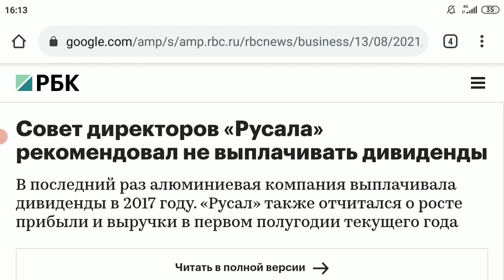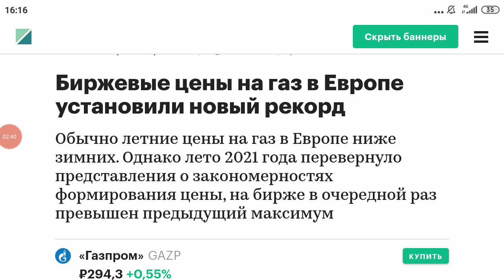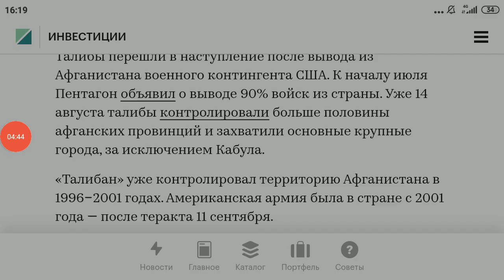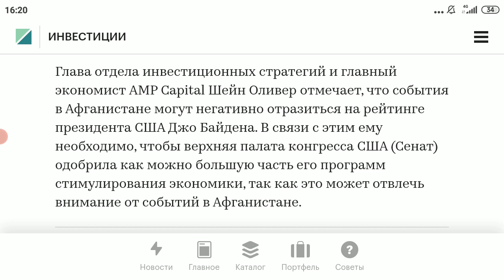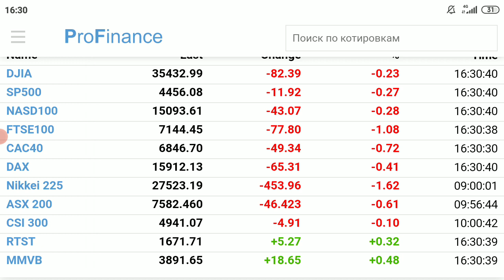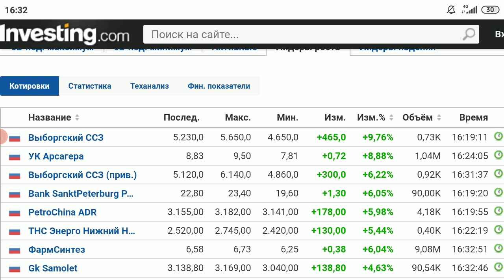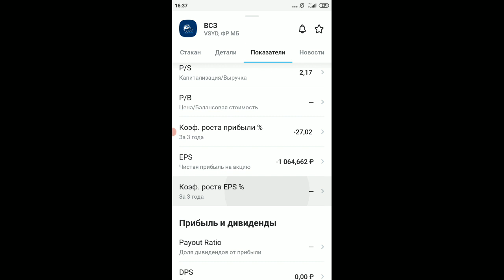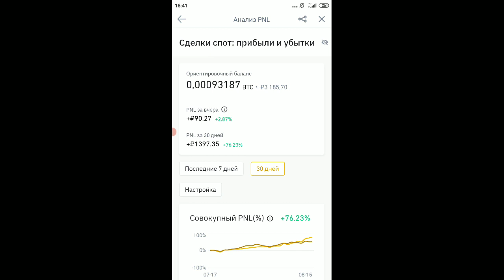Фондовый рынок и инвестиции: итоги дня, новости, рубль и доллар, нефть, золото, прогноз на завтра💲💸💰